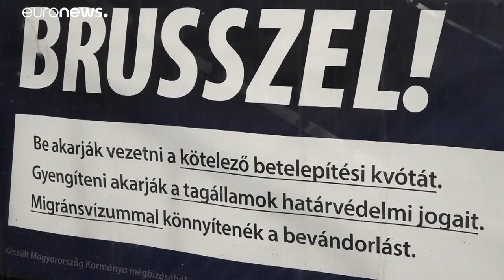Budapest veut poursuivre sa campagne de dénigrement de Bruxelles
En Hongrie, le gouvernement de Viktor Orban compte poursuivre sa campagne d'affichage dénigrant les responsables d'institutions européennes. A Bruxelles, on s'agace de cette rhétorique jugée mensongère.…